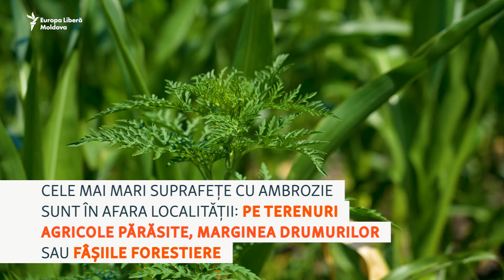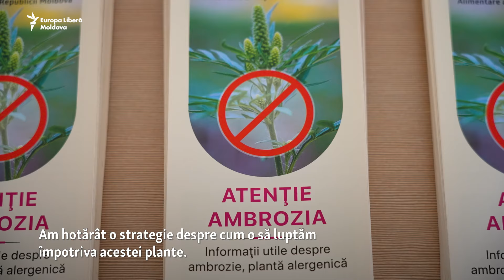Lupta cu ambrozia, la Căușeni: „Fără conlucrare, nu avem șanse s-o punem la pământ”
Autoritățile din Căușeni încearcă să distrugă ambrozia înainte ca planta să înflorească și să le dea bătăi de cap alergicilor și agricultorilor. Au creat o comisie și au decis să implice toată lumea în această luptă. Primarii spun că nu au bani în buget pentru asta, dar fac tot ce le stă în puteri.

1. Nu vrem să limităm în nici un fel libertatea de gândire și exprimare, dar ne rezervăm dreptul de a șterge din forum afirmații care pot avea consecințe juridice, care sunt defăimătoare, obscene, indecente, abuzive, violente, pornografice, amenințătoare, discriminatoare, care îndeamnă la ură sau sunt ilegale.
2. Forumul de dezbateri nu poate fi utilizat în scopuri comerciale.
3. Nu postați, cu bună știință, nici un material care ar putea reprezenta o încălcare a dreptului de autor.
4. Comentariile trebuie să fie, în cea mai mare parte, în limba română și rusă.